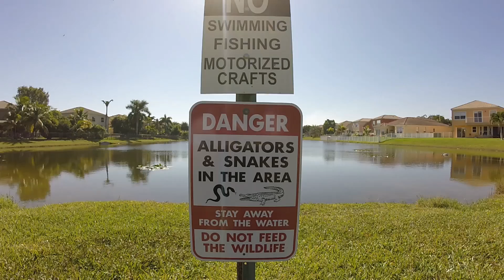MASTER 1 FLOATATION DEVICE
Diving a lake in south Florida, attaching floatation device and inspecting intake screen.